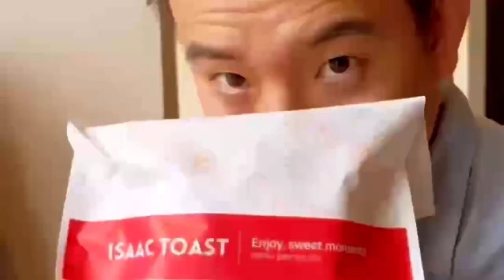(Issac Toast & Coffee) Why should we wait for 30 minutes to have a brunch in Seoul?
I dont know why they must wait for a very longtime to have a toast like that :))